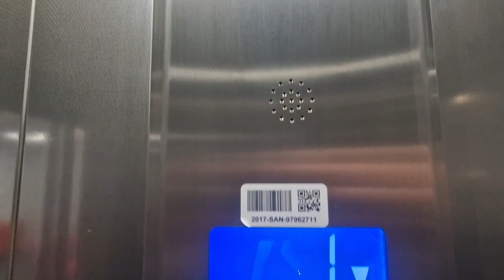lifts @ Santander, Doncaster, Classic lift